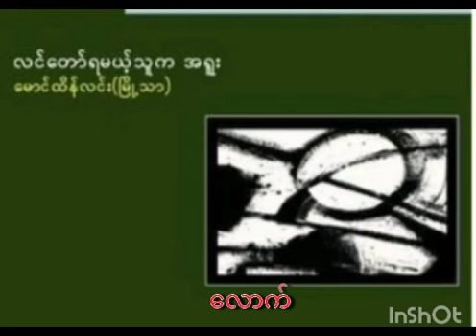လင်တော်ရမယ့်သူက အရူး - မောင်ထိန်လင်း (မြို့သာ)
ဆရာမောင်ထိန်လင်း(မြို့သာ)၏ အသံဖိုင် ကဗျာဖတ်ခြင်း တင်ဆက်မှု့